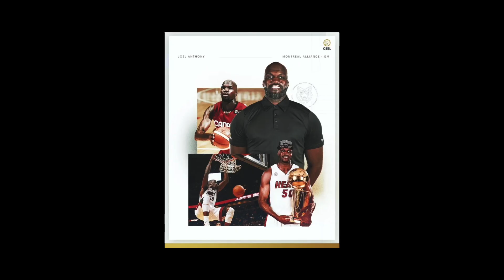10 Year NBA Player Transitions to General Manager | Joel Anthony - YODT Episode FIFTEEN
In a monumental episode FIFTEEN, we’ve got the one and only Joel Anthony in the building.

You know the name—former NBA player, shot-blocking master, and defensive powerhouse. He’s got two rings with the Miami Heat, and he’s here to share his incredible journey.

We sat down with Joel to talk about everything from his path to the hardwood, to the highs of winning multiple NBA championships, and the truth about playing alongside LeBron, D-Wade, and Chris Bosh during the Miami Heat’s Big 3 era.

This is a conversation you don’t want to miss. Grab your headphones, get comfortable, and take it all in. 🎧